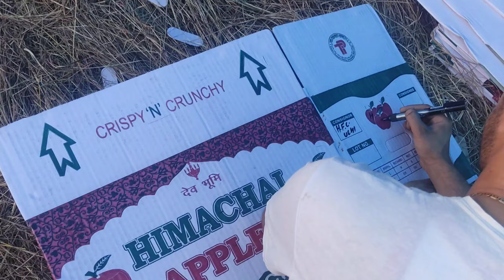सेब का सीज़न हो गया शुरू🍎 || Uchi 9/20 Apple season started🍎